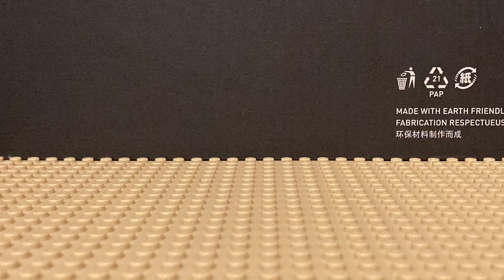Battle Of The Channels: Herolight989 VS Brays Videos Of Awesome (read desc)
He posted the same video with a different ending so go check that out. I produced it for both of us